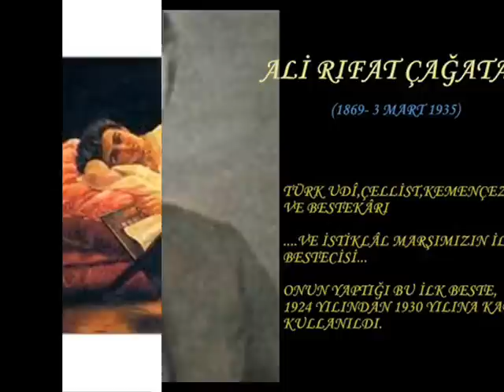GÖKHAN SEZEN - ZÜLFÜN GÖRENLERİN HEP BAHTI SİYAH OLURMUŞ (DOYSAL)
BESTE: ALİ RIFAT ÇAĞATAY
GÜFTE: NEVRES-İ CEDÎD
MAKÂM: NÎHAVEND
USÛL: LENK FAHTE

GÖRSELLER: OSMANLI HAREMİ TABLOLARI